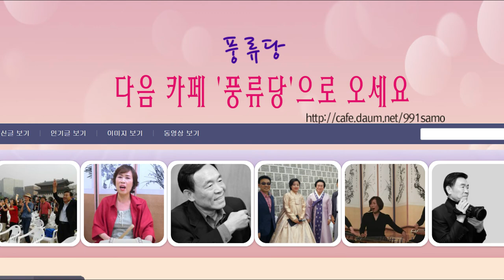춘향가 갈까부다 수요풍류당 보라사부161116김병준 작가 전통으로 대동풍류